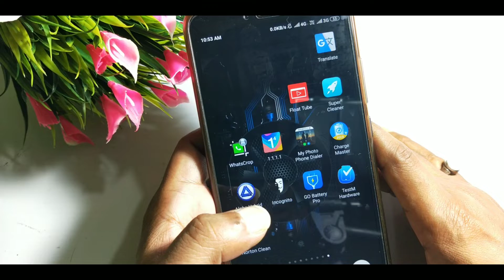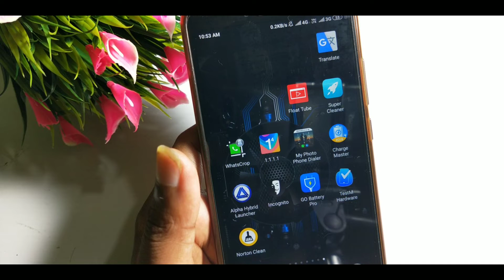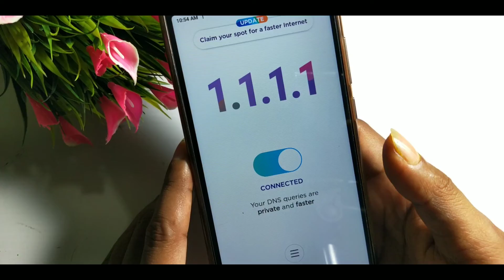Mobile Mein Internet Speed kaise badhaaye | New Android Trick